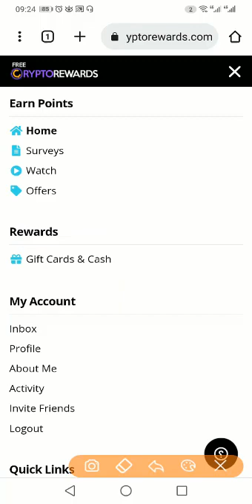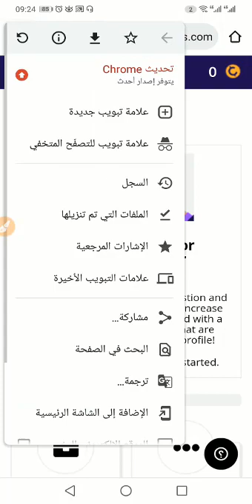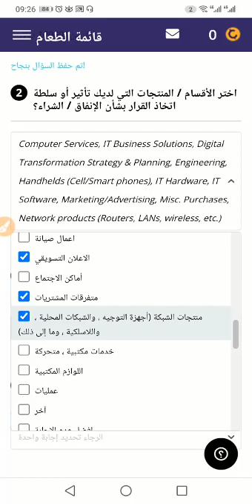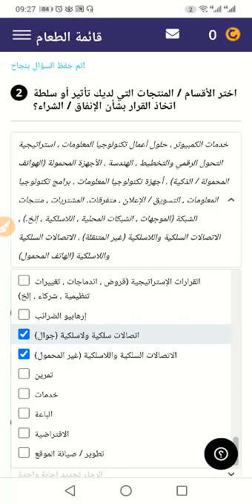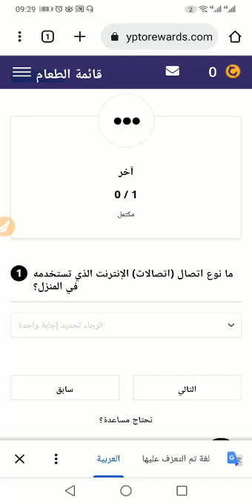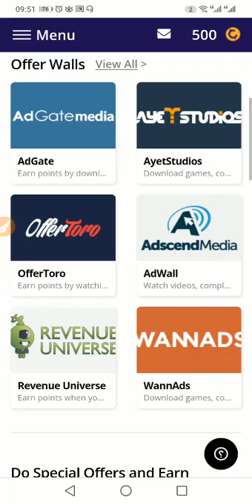استطلاع 500 نقطة ب 0.50$ FreeCryptoRewards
موقع free crypto rewards هو موقع لربح المال او لربح العملات المشفرة مجانا من الانترنت، بحيث يمكنك الحصول رصيد كاش على الباي بال paypal او الحصول على عملات رقمية على المحفظة التي تريد

ما هو موقع FreeCryptoRewards
كيفية التسجيل في FreeCryptoRewards
تسجيل الدخول FreeCryptoRewards
طرق الربح من FreeCryptoRewards
طرق السحب من FreeCryptoRewards
اثبات السحب من موقع FreeCryptoRewards
هل موقع FreeCryptoRewards صادق او نصاب
ربح عملات رقمية مجانا
عملات رقمية جديدة مجانية 2022
سعر العملات الرقمية
ربح العملات الرقمية من الألعاب
الربح من Crypto
الربح من العملات الرقمية حلال
الربح من تعدين العملات الرقمية
صنبور العملات الرقمية
How can I earn crypto for free?
Which crypto app gives free coins?
Are there free crypto coins?
Is free crypto rewards legit?
Crypto rewards
Free crypto games
Earn Bitcoin free
Free points
Grap Points
Grabpoints تسجيل الدخول
ZoomBucks
Reward holdings limited
get crypto
crypto exchanges
top crypto wallets
best crypto wallets
investing in cryptocurrency
coinbase alternative
cryptocurrency platforms
10 طرق للربح من العملات الرقمية وأنت جالس من المنزل
أفضل مواقع ربح العملات الرقمية مجانا 2022
طريقة ربح عملات رقمية مجانا 2022 | اربح أكثر من 30 دولار كل شهر
أفضل 15 طريقة ربح العملات الرقمية مجانا في عام 2022
5 استراتيجيّات للربح من العملات الرقميّة
اللعب من أجل كسب الكريبتو، وماهي أفضل ألعاب هذا المجال
الربح من العملات